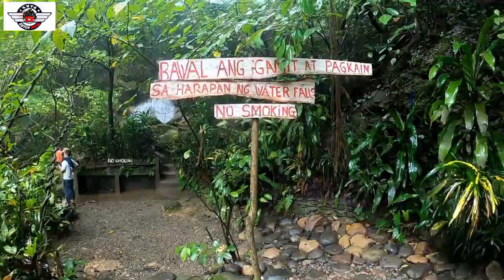DARANAK FALLS NARATING DIN KITA NAKALIGO DIN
DARANAK FALLS NARATING DINKITA NAKA LIGO DIN